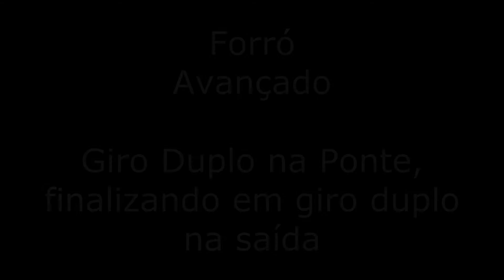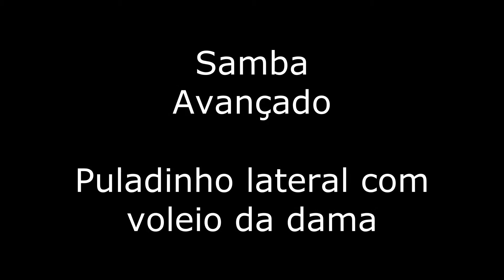Aulas Diárias - #185 - 2020.10 - 17.28 - Sábado - Forró, Samba e Soltinho Avançado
Nossa terceira aula de Forró, Samba e Soltinho mês de Outubro. Tudo que você precisa saber para dançar direitinho no salão